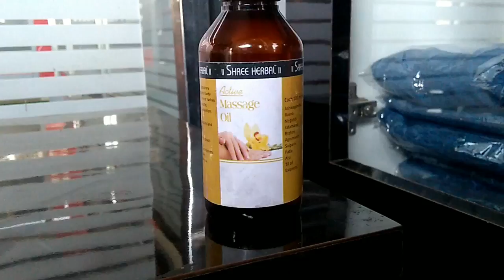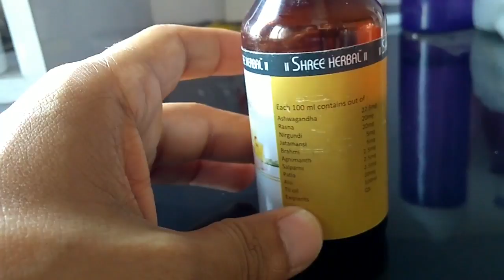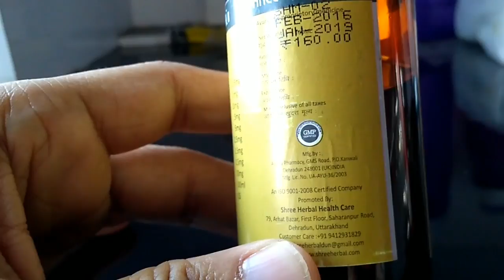Shree Herbal Active Massage oil review useful in backache wrinkles sunburn and muscle pain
In this video, i have reviewed massage oil from company name Shree Herbal. This massage oil is fully organic and very effective in muscular pain. If you want to know more about shree herbal company products visit their website by clicking this